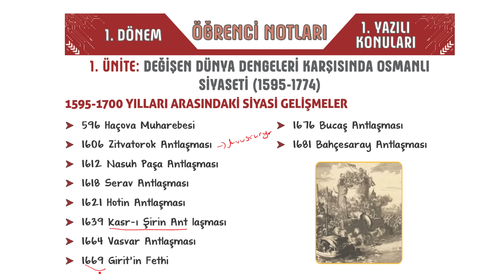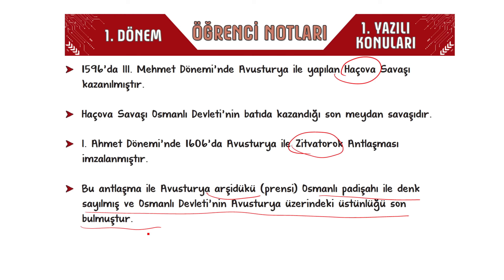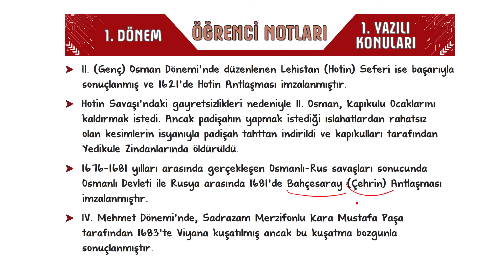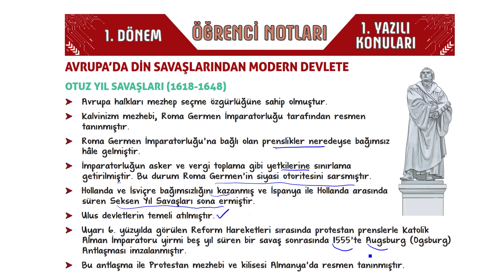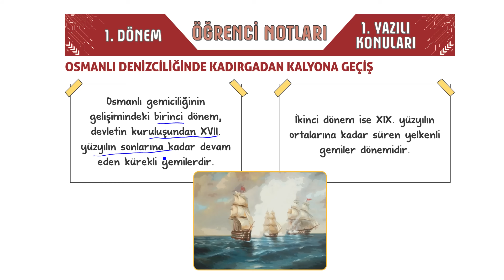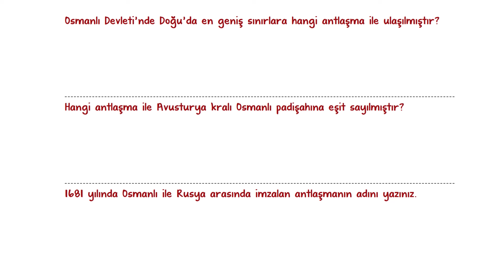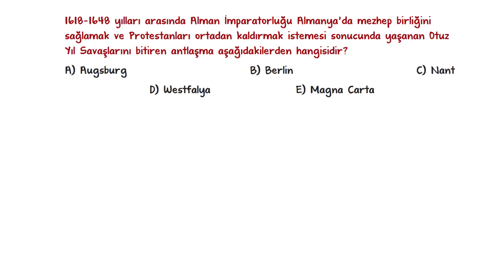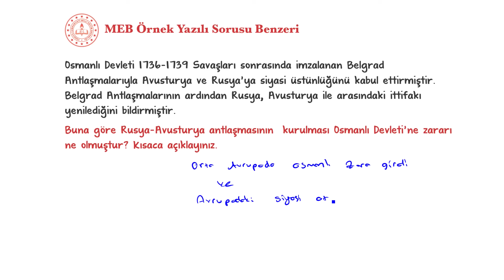11.Sınıf Tarih 1.Dönem 1.Yazılıya Hazırlık 📑 #2025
11.Sınıfın ilk Tarih yazılısında yüksek notları garantilemek için sınava girmeden önce mutlaka bu videoyu izlemelisin. 😍⭐yazılıkampı

📆 11. Sınıf Yazılı Kampı Programını Buradan İndirebilirsin

Giriş ve Değişen Dünya Dengeleri Karşısında Osmanlı Siyaseti Özet: 00:00
Osmanlı - Safevi Savaşları Özet: 05:58
Avrupa'da Din Savaşlarından Modern Devlete Özet: 11:50
Osmanlı Denizciliğinde Kadırgadan Kalyona Geçiş Özet: 15:09
Yazılı Provası: 18:46
MEB Örnek Yazılı Sorusu Benzerleri: 24:25